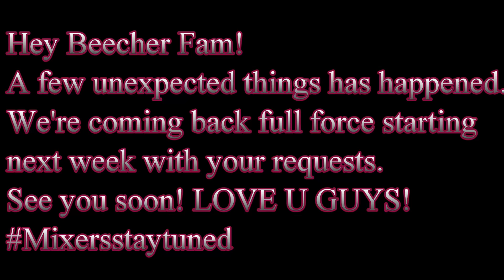Rvssian - Si Tu Lo Dejas FT Bad Bunny X Farruko X Nicky Jam X King Kosa| Couple Reacts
Watch Us In HD!

Rvssian - Si Tu Lo Dejas FT Bad Bunny X Farruko X Nicky Jam X King Kosa

Upload Schedule:
*WE UPLOAD 5-6 DAYS PER WEEK!

*Catch our Kiss-n-Tell Segment on Sundays! (For our couples (For
 Entertainment Only))

*WE DO NOT UPLOAD ON THE SABBATH. (sunset Friday to sunset Saturday)